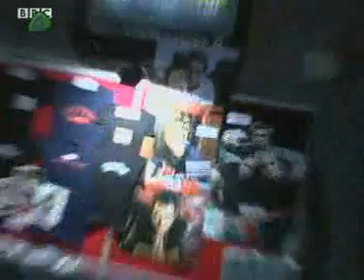Busted & McFly - Funny moments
With Danny and James